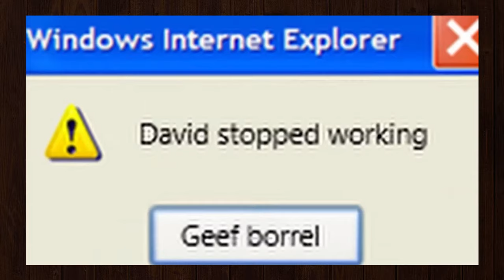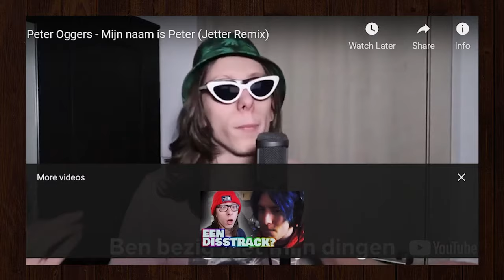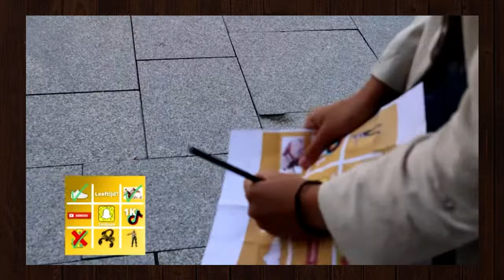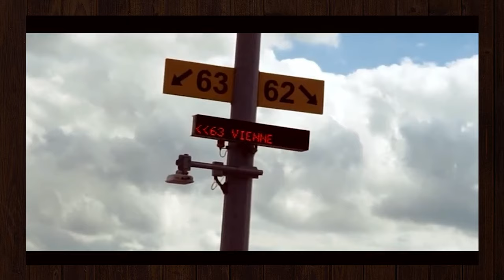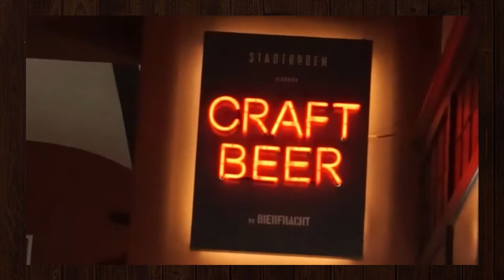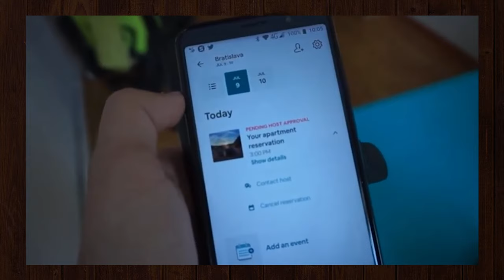DE VETTIGE PRIJSUITREIKING 2022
Onze oprechte excuses aan alle winnaars!

00:00 Intro
01:14 Lukas Gevaert
02:54 Crostplay
05:18 Ziczackitty
08:21 Tcheutche
11:33 Bart De Bever
12:46 Peter Oggers
14:26 Marte Dep
16:56 Lenderd
19:38 Filip Jehasse
22:02 Internetbelg
26:28 Outro